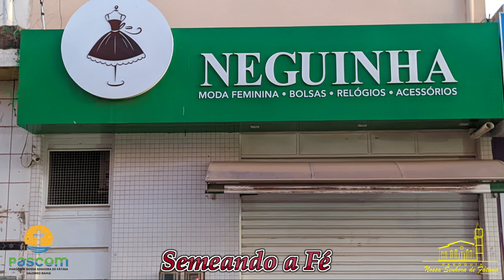Episódio especial mais uma vez com a cantora Magna Santos louvando - PODCAST SEMEANDO A FÉ #24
EPISÓDIO ESPECIAL: No vigésimo quarto episódio do podcast "SEMEANDO A FÉ", desfrute de um programa exclusivo no YouTube, apresentado hoje com performances musicais da talentosa Magna Xavier, integrante do Ministério de Músicas da Paróquia de Salobro. Além disso, reviva momentos marcantes dos episódios anteriores. Este conteúdo é produzido pela Pastoral da Comunicação – PASCOM da Paróquia Nossa Senhora de Fátima (PNSF) de Salobro, situada no Município de Canarana, Diocese de Irecê, Bahia, Brasil, sob a administração do Padre Adeilton Costa.

MÚSICAS E MEDITAÇÃO: O episódio destaca a presença de cânticos meditativos, contando com a participação especial de Magna Xavier, coordenadora do Ministério de Músicas da Paróquia de Salobro. A abordagem inclui reflexões sobre a sabedoria de seguir a vontade de Deus e renunciar às próprias vontades.

APOIADORES DO PODCAST: O podcast é sustentado pelo apoio de diversos colaboradores locais, como lojas, serviços e empresas, que são reconhecidos ao longo do episódio.

TESTEMUNHOS DE FÉ: O episódio 24 do Podcast Semeando a Fé apresenta testemunhos inspiradores de pessoas que compartilham como a fé e a presença de Deus têm impactado positivamente em suas vidas, evidenciando transformações, superações e gratidão.

CONVITE À PARTICIPAÇÃO E ENCERRAMENTO: O episódio conclui com um convite à participação ativa na igreja, ressaltando a importância de buscar a fé por amor a Jesus Cristo. Adicionalmente, anuncia a reprisagem de testemunhos anteriores e encerra com uma música e mensagem de agradecimento e bênção.

A Pastoral da Comunicação - PASCOM desempenha um papel crucial na produção, edição de vídeos, podcasts, entrevistas e transmissões ao vivo das missas na catedral da Igreja Matriz da Paróquia Nossa Senhora de Fátima - PNSF, ou no Santuário de Fátima. Esta paróquia está inserida na Forania 6, abrangendo os municípios de Canarana, Barro Alto, Souto Soares e Mulungu do Morro, todos pertencentes à Diocese de Irecê, localizada no Centro Norte da Bahia, Brasil.

O Padre Adeilton Costa, conhecido afetuosamente como Pe. Bira, é o administrador paroquial de Salobro. Sua homilia promove uma significativa evangelização, transmitindo mensagens inspiradoras, assim como renomados sacerdotes católicos. Essa ação contribui para aprofundar a espiritualidade e fortalecer os laços religiosos na comunidade, enriquecendo a experiência de fé dos fiéis de todas as paróquias do Brasil. Entre os padres mencionados estão Padre Reginaldo Manzotti, Padre Claudio de São Gabriel, Padre Dailson de Morro do Chapéu, Padre Marcelo de Mulungu do Morro, Padre Alex Nogueira, Padre Fábio de Melo, Padre Chrystian Shankar, Padre Zezinho, Paulo Ricardo, Padre Marcelo Rossi, e outros de diversas partes do Brasil e do mundo.

A Host Geisa Graziela @geisagrazziela apresentadora do podcast, juntamente com Messias Anjos @messiasdojornal produtor e editor são os responsáveis pela produção, edição, divulgação e marketing e departamento comercial do programa semeando a fé.